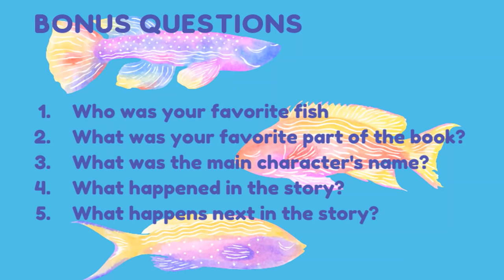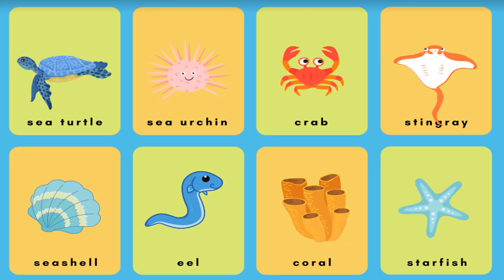Mei Lee The Jellyfish (Read Aloud) by Ella Johnson | Kids Books Read Aloud | Childrens Books Reading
Kids Books: This Remarkable kid-friendly childrens Book is about a cute little jellyfish who likes swimming and taking various adventures in the ocean with other sea animals. Mei Lee the Jellyfish is SUPER excited about life and exploring the ocean. Read this with enthusiasm and get your kids excited about the ocean, and exploring the world! Perfect for toddlers just learning to read that are curious about everything. Foster reading comprehensive and critical thinking with the activity section at the end! Appropriate for 0-7 year old children.
Mei Lee the Jellyfish is part of the "Meet the Animals" children's book series that aims to foster positivity and curiosity with children through cute animal characters that normalize diverse names.

*Included in this undersea adventure is an activity section section with:
1) Comparison of real-life ocean pictures
2) Find that animal - picture matching
3) Coloring Page
4) Post-Book Questions
5) Name Spotlight

🔥BOOK LINK
Mei Lee The Jellyfish: Join Mei Lee on her adventures exploring the ocean!
(Meet the Animals Book 2)
💥Please support the author and publisher of this amazing book by purchasing a copy for your child. Your child will forever treasure it as he/she turns the pages and dive into a world of imagination.

✨MUSIC CREDITS
«« Mokka Kids »

📚WELCOME ABOARD
Alos Storytime is a place where imaginations rule and learning grows. Join us on various learning adventures as we read childrens books aloud to entertain, educate & inspire a love for reading. We explore various kinds of Children's literature genre books such as Fables, Childrens Stories, Non Fiction, Fiction, Fantasy, Folklore/Folk Tales, Fairy Tales, Children's poetry, Historical Fiction and Realistic Fiction that will ignite a childs mind using a fun strategic method to help develop the love of reading books.
Statistics show that 1 in 5 Kids grow up not knowing how to read on age or grade level. Some kids lack the opportunities while some find books very boring. We believe that any child can read so we created this channel to help ignite a deep interest in books to kids.